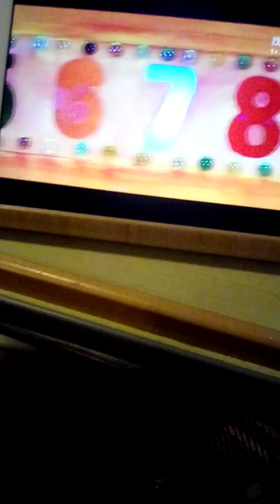Show Me Show Me Series 4 Episode 7 Bees and Knees elevator clip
This is Show Me Show Me Series 4 Episode 7 Bees and Knees elevator clip